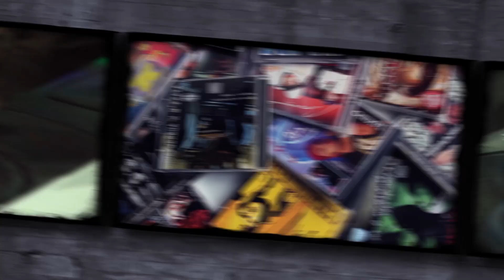Born Paid x 808Sasho: Музиката е терапия, 3 тави в детайли (Е4/С8) част 2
Ето я и обещаната 2-ра част, в която основно правим дисекция на творчеството на гостите, разбира се гарнирано с доза забава и пиперливи подправки ... или пък не, знам ли, провери и сподели впечатления в коментарите. Важно е!

0:00:13 За тавите ... и трите!
1. SOFIA STATE OF MINE 2022
- DRILL в детайли
- фийтове, опит, енергия и емоции
2. DOOMSDAY 2023
- Кредит за Ванката
- 16 трака и DRILL лекция
- стиловете при бийтовете
- кредит за Goldie A.
- MIKHAIL (MishMash), Кита, Pameca
- капанът Tik Tok и последиците
Антракт за хранителният режим на гостите 23:59
- домашни любимци?
3. :) (албум номер 3 за година и половина)
- усмихнат интроверт
- два албума в година
- същият човек
37:20 Бачкай с 808Sasho
40:08 Поздрави на Tarli и Famino